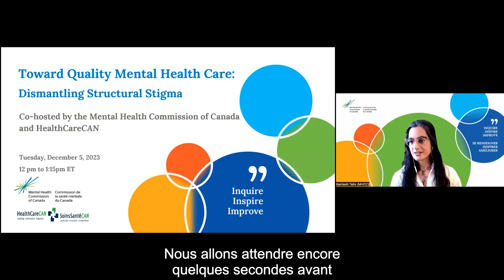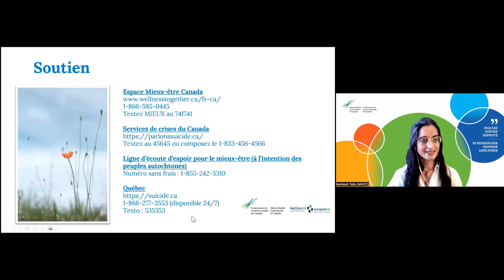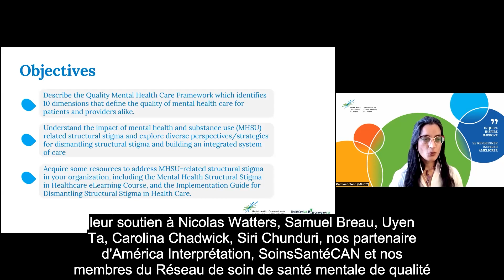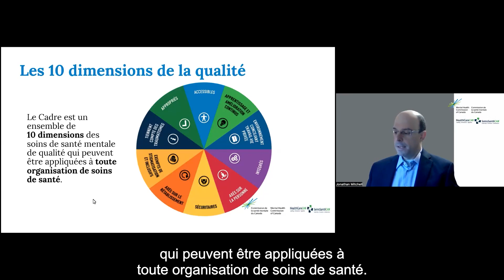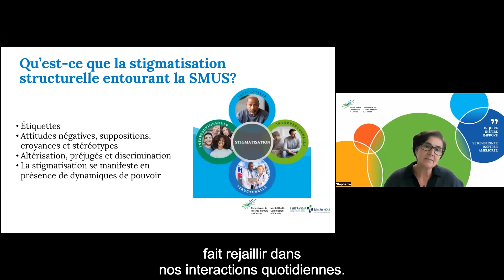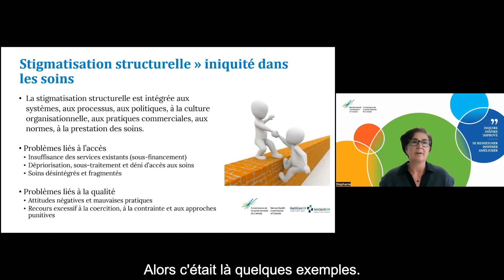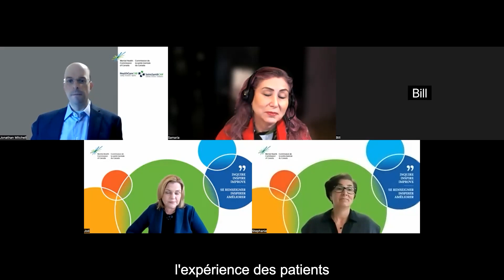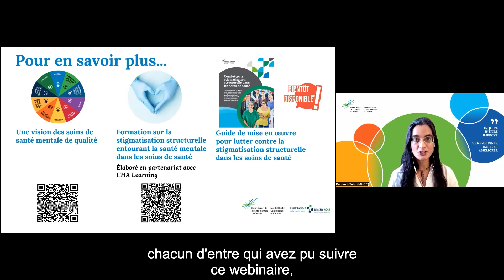Vers des soins de santé mentale de qualité : Combattre la stigmatisation structurelle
Joignez-vous aux membres de notre panel d’experts pour explorer la notion de stigmatisation structurelle et découvrir des stratégies concrètes pour enrayer la stigmatisation et favoriser l’inclusivité dans le Cadre de soins de santé mentale de qualité élaboré par SoinsSantéCAN et la Commission de la santé mentale du Canada. Ce webinaire propose des moyens novateurs pour prévenir les pratiques stigmatisantes, notamment dans les établissements de soins de santé, tout en favorisant un environnement de soins de santé mentale plus inclusif et équitable.

Au terme de ce webinaire, vous connaîtrez les dimensions qui contribuent à la qualité des soins de santé mentale selon le Cadre de soins de santé mentale de qualité; comprendrez les répercussions de la stigmatisation structurelle entourant la santé mentale et la santé liée à l’usage de substances; et aurez en main un éventail de perspectives et de stratégies pour combattre la stigmatisation structurelle et bâtir un système de soins intégré.

Pour en apprendre davantage sur le Cadre de soins de santé mentale de qualité, visitez le